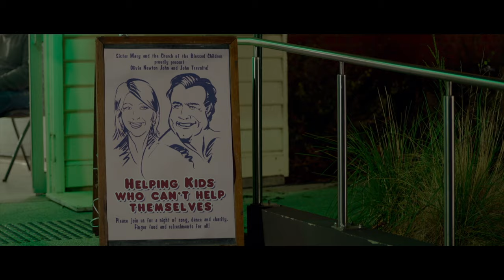The Very Excellent Mr. Dundee - Comedy Trailer - Movie Trailers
Paul Hogan plays himself in this raucous comedy. Retired in Los Angeles and overshadowed by his Crocodile Dundee character, Hogan is offered a knighthood by the Queen of England. But before he can accept it, Hogan gets caught up in a series of comical scandals that dominate gossip shows and social media feeds. Can he keep his reputation clean long enough to hang onto his prize - and his diginity? Hilarious celebrity co-stars include Chevy Chase, John Cleese, Olivia Newton-John and more!

Director: Dean Murphy
Writers: Robert Mond, Dean Murphy
Stars: Mel Gibson, Jacob Elordi, Luke Bracey, Chevy Chase, Luke Hemsworth, Paul Hogan, Olivia Newton-John, Jim Jefferies, Reginald VelJohnson, Wayne Knight